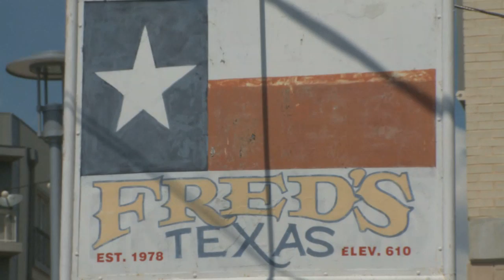The Texas Bucket List - Fred's Texas Cafe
The Burger of the Week goes to fiery burger from Fred's Texas Cafe in Fort Worth!